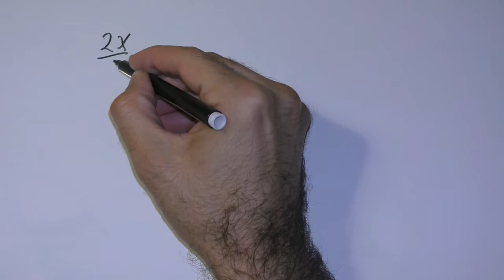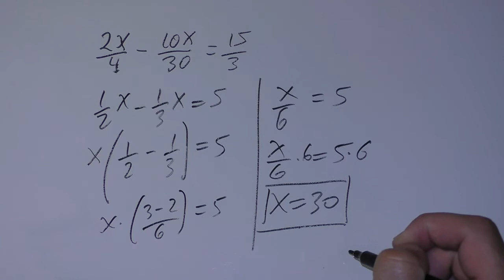▷ Ecuación de primer grado con denominadores resuelta 🤓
Ecuación de primer grado con denominadores resuelta, muy fácil, en donde se pone el énfasis en lo siguiente: SIMPLIFICAR antes de lanzarse a hacer operaciones como un loco o una loca.

En efecto, ante una ecuación de primer grado con denominadores o fracciones lo más sensato es simplificar antes de ponerse a hallar el mínimo común múltiplo de los denominadores, por ejemplo. El no hacerlo es una mala estrategia que por cierto, muchos profesores cometen (¡PATÉTICO!).

En nuestro caso particular, tenemos e el miembro de la izquierda dos términos y en ambos se encuentra la incógnita. En el miembro de la derecha hay un sólo término.

Resuelta que todos los términos, fraccionarios, se pueden simplificar y al hacerlo lo que tenemos es una ecuación mucho más sencilla.

Una vez llevada a cabo la simplificación hemos optado por sacar factor común a la x en este primer miembro y operar dos fracciones sencillas.

Al final tenemos una ecuación equivalente de dos términos sólo, con la incógnita en el miembro de la izquierda. La solución se obtiene directamente multiplicando ambos miembros por un número entero adecuado, el seis para ser exactos.
La solución viene dada por 30. Y ya está.

Más información sobre resolución de ecuaciones de primer grado con fracciones